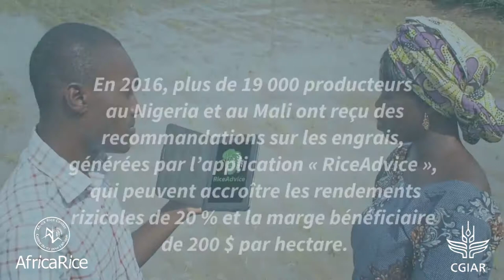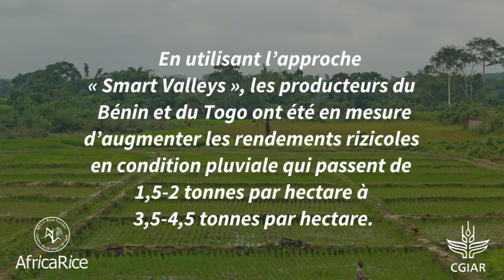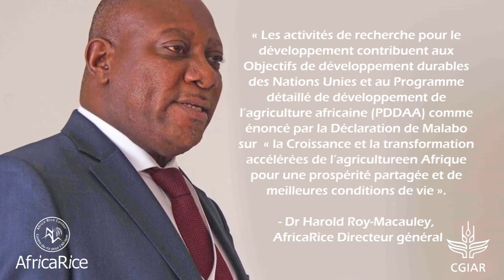AfricaRice teaser vidéo : Transformer les vies et les moyens de subsistance en Afrique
Transformer les vies et les moyens de subsistance en Afrique

AfricaRice met au point des variétés de riz améliorées, des pratiques agricoles durables, des options politiques et de nouvelles connaissances qui transforment les vies des petits producteurs en Afrique.

Entre 2013 et 2015, à travers des projets d’urgence sur le riz, plus de 2 700 tonnes de semences améliorées ont été distribuées par AfricaRice et par ses partenaires à plus de 200 000 producteurs vulnérables dans 27 pays africains.

L’adoption des variétés NERICA a sorti de la pauvreté près de 8 millions de personnes dans 16 pays africains, et les revenus des producteurs au Sénégal ont augmenté de près de 227 $ par hectare avec l’utilisation des variétés « Sahel ».

Les petits producteurs dans 18 pays africains ont accès à près de 90 variétés à haut rendement, dont 12 variétés de riz avancées pour l’Afrique (ARICA) qui sont tolérantes aux stress environnementaux.

En 2016, plus de 19 000 producteurs au Nigeria et au Mali ont reçu des recommandations sur les engrais, générées par l’application « RiceAdvice », qui peuvent accroître les rendements rizicoles de 20 % et la marge bénéficiaire de 200 $ par hectare.

En utilisant l’approche « Smart Valleys », les producteurs du Bénin et du Togo ont été en mesure d’augmenter les rendements rizicoles en condition pluviale qui passent de 1,5-2 tonnes par hectare à 3,5-4,5 tonnes par hectare.

Le Système GEM d’étuvage du riz améliore les moyens d’existence de plus de 2 000 femmes rurales au Bénin et au Nigeria qui ont été formées en 2015 et en 2016 à l’utilisation efficiente de la technologie.

AfricaRice participe à la création de plateformes d’innovations au sein des pôles de développement du secteur rizicole en vue de renforcer les liens entre les acteurs de la chaîne de valeur du riz et d’identifier les opportunités d’affaires.

AfricaRice promeut la petite mécanisation pour les activités nécessitant une main-d’œuvre importante, et a formé plus de 100 artisans dans 24 pays pour fabriquer 270 batteuses « ASI » pour un chiffre d'affaires de 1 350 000 $ en 2015 et en 2016.

Les travaux de recherche pionniers d’AfricaRice sur les ventes aux enchères expérimentales et le développement de la chaîne de valeur montrent que le riz local de qualité peut supplanter le riz importé.

AfricaRice adopte une nouvelle stratégie pour professionnaliser l'ensemble des acteurs de la chaîne de valeur du riz, en mettant tout particulièrement l'accent sur les femmes et les jeunes.

AfricaRice a mis au point un modèle intégré d’activités de recherche pour le développement en vue d’accélérer l’atteinte de l’autosuffisance en riz en Afrique.

Video by Savitri Mohapatra, R.Raman, AfricaRice